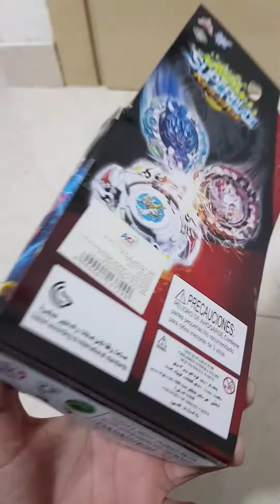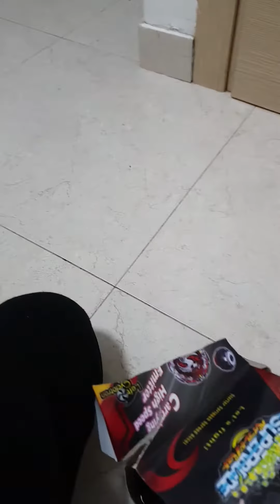הפניקס פחד הבלייד ההרסני ביותר😱